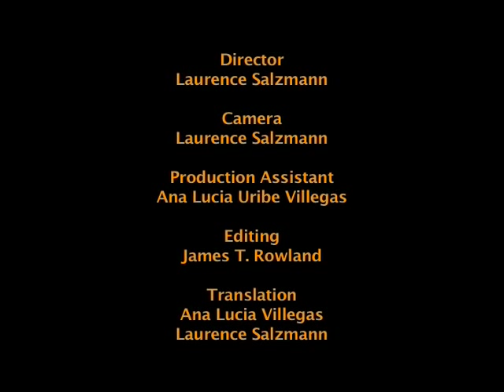échele ganas | Geraldo: A Young Man From Mirador